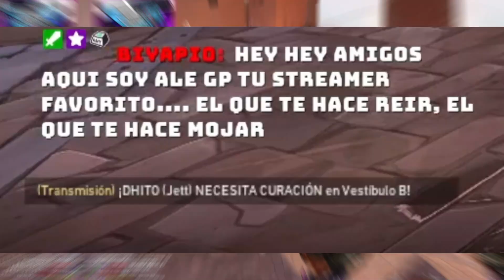¿Me GANO SUB por CARREAR? // VALORANT 🔥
Hey mi gente! Les traigo un video de Reyna en Valorant divertido sacado de mis streams. Para más contenido, visiten mi canal de Twitch donde estoy haciendo stream TODOS LOS DIAS A LAS (9PM VENEZUELA). 😁

Estamos en DIRECTO🔴
Pásate a saludar!
(si no estoy en directo, sígueme ahí para notificarte)

Espero que les guste, mucho amor al vídeo si quieren que siga subiendo contenido como este.

Editor: Palloten 💙